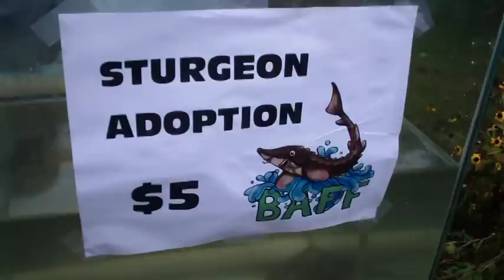Baby Sturgeon Adoption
These baby sturgeon grew from eggs collected this spring at the Wolf River in Shiocton. Now some of the babies are being released into the Kewaunee River that feeds into Lake Michigan. It is not known yet if these babies will live and spawn in the Kewaunee River of if they will go wherever they want to go. Maybe back to the Wolf River? Maybe we will find out in 12 years when some Sturgeon are ready to spawn. We adopted two fish Sally and Roscoe and we have their tag numbers to look up way down the road.